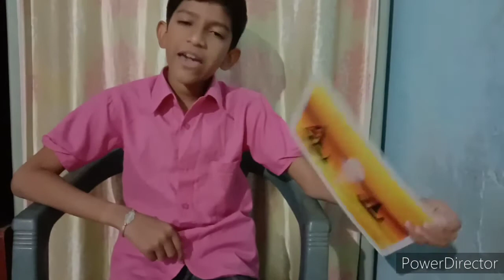Oil pastel drawing | boat beautiful scenery oil pastel drawing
hello I'm divyang vaishnav
in this video I'm draw a beautiful oil pastel drawing which is best for beginners

Hello guys I'm a artist
My name is divyang
I'm 13 years old
I love drawings
I'm draw different different drawing like a animal, portrait, creative drawing, water colour drawing and I like to crafting drawings

For the amazing video

In this channel I learned you to drawing and all about it
I upload drawing videos, educational video, tips etc.

So freands do practice do improve
Take care

Drawing tools that I use⬇️

Drawing kit

Tombow graphite pencils 100

Tombow graphite pencils

Artline graphite (for beginners

Charcoal pencil 3

Charcoal stick

Camlin graphite pencils

Mechanical pencil 0.3

Mechanical pencil 0.5

Pantel 4b

Sakura white gel pens

Glass marking pencils

Paper stumps
Pencil extenders

Blending brush

Tissue paper

Eraser⬇️
Tombow mono eraser

Kneadable eraser

Battery eraser

Fixative spray
Display book

Color pencils ⬇️

Faber castle since 1761 color pencil

Skin tone color pencil

Stedler color pencil

Faber castle bi color pencil

Oil pastel color

My phone
Flexible phone extender